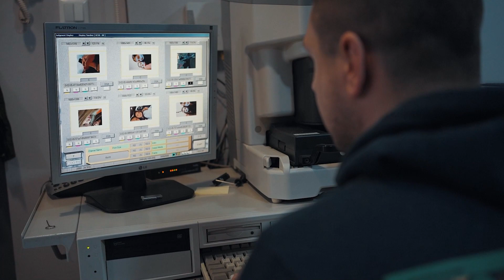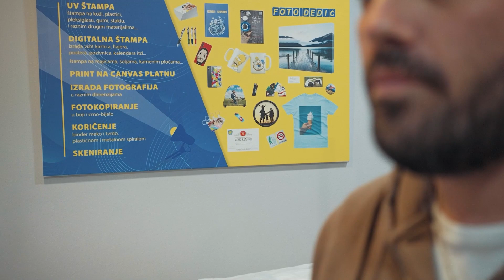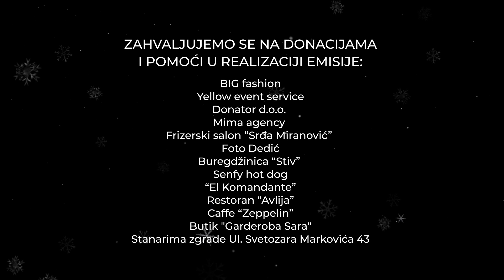DNEVNICA S08 E01 ANDRIJA DABANOVIC CIJELA EMISIJA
Osma sezona emisije "Dnevnica" otvorena je novogodišnjim specijalom u kojem je stand up komičar Andrija Dabanović pokušao da zaradi i prikupi novac za kupovinu novogodišnjih paketića koji bi bili podijeljeni djeci koja se nalaze na liječenju u Institutu za bolesti djece u Podgorici.
U toj namjeri imali smo pomoć i naših muzičara iz grupe Asa voce (nekada Lanterna)
Pogledajte što je Andrija radio, kako se snašao na poslovima i da li je uspio u svojoj namjeri.